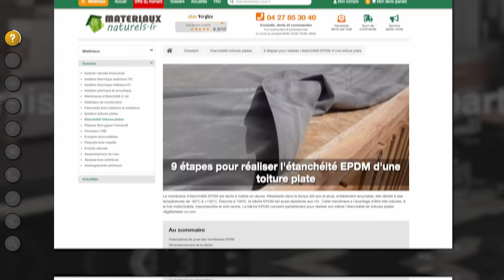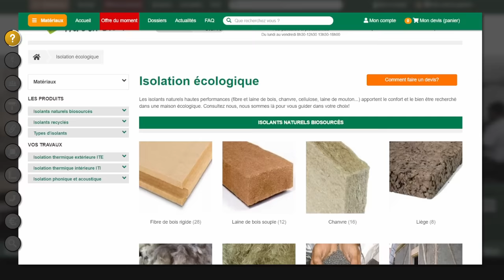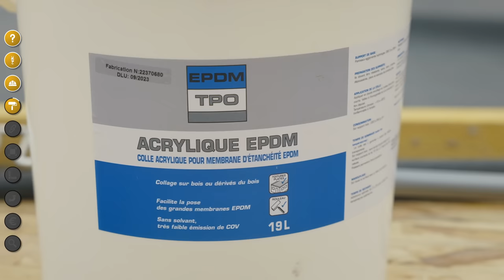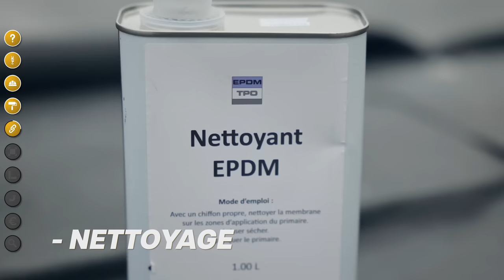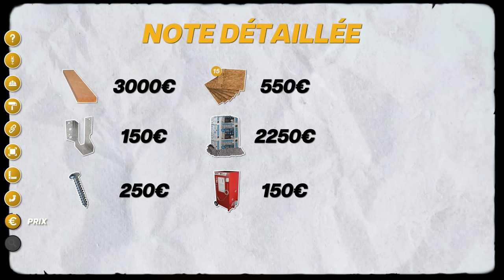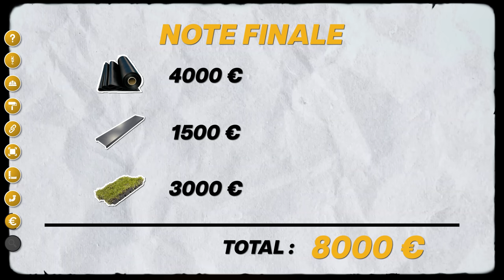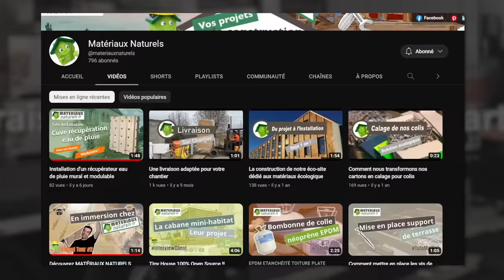Étanchéité EPDM pour Toiture - Ma Maison Conteneur #12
Je vous montre étape par étape comment j'ai installé ma bâche EPDM pour faire l'étanchéité de ma toiture plate sur ma maison conteneur ;)

► Panasonic Lumix GH5 :

► Objectif Panasonic 12-35mm :

► Panasonic S5 avec objectif 20-60mm :

► Micro cravatte Rode Wireless Go II :
1 personne
2 personnes

► Kit Panneaux Leds Neewer :

Réalisateur : Julien Malara
Cadreur : Baptiste Duval
Monteur : Théo Gondcaille

SOMMAIRE

0:00 Accroche
1:22 Introduction
2:58 Monter l'EPDM sur le toît
6:08 Mise en place de la bâche EPDM
7:06 Collage de l'EPDM
13:35 Lier 2 bâches EPDM
15:17 Bandes Périmétriques
16:30 Les Angles
20:55 Les Évacuations
22:12 Le Prix
24:30 Conclusion